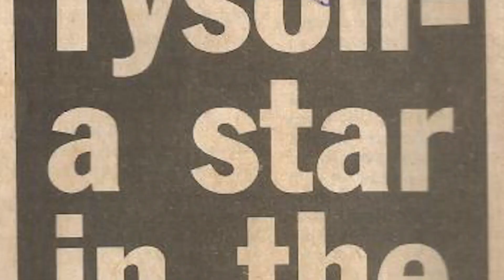PHILLIP NDOU VS DOMINGO DAMIGELLA FULL FIGHT